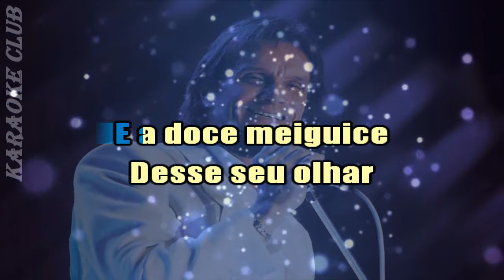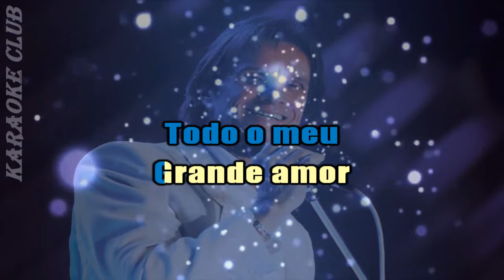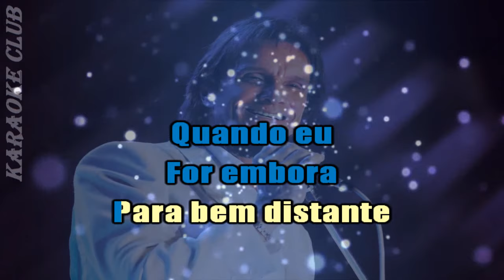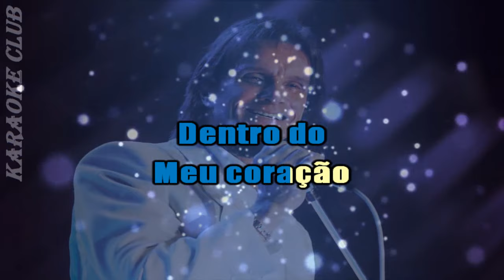ROBERTO CARLOS - ÍNDIA ( KARAOKE )